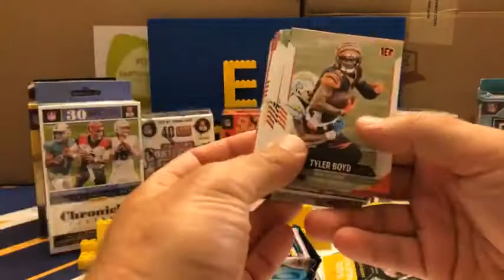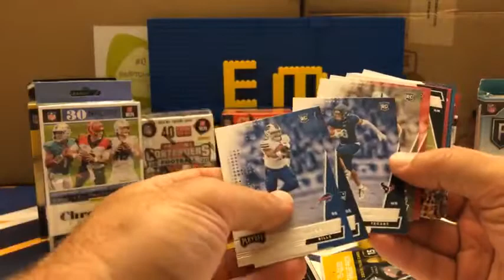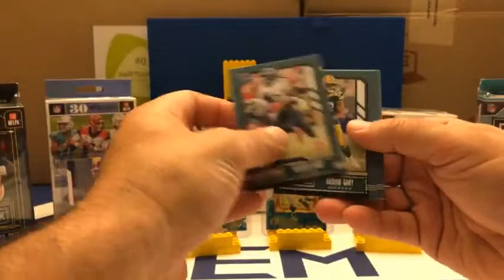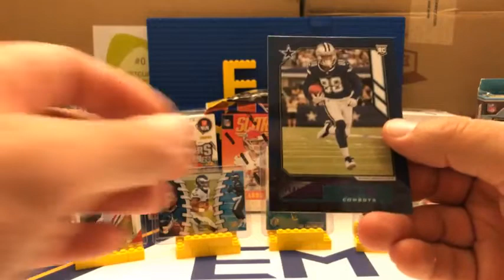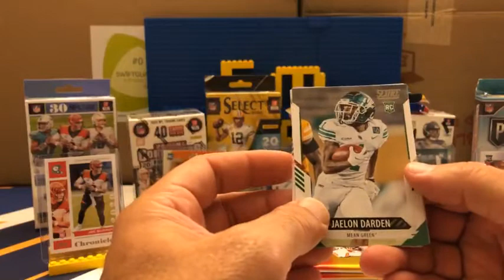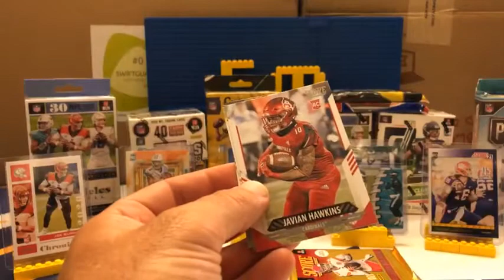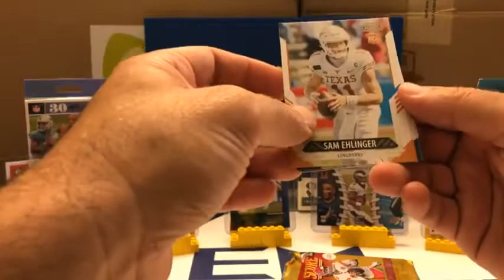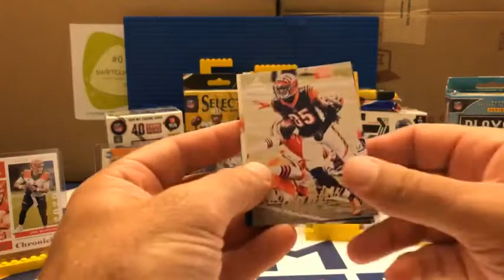2020-21 Football Mixer Box Break #328 (1 of 2)